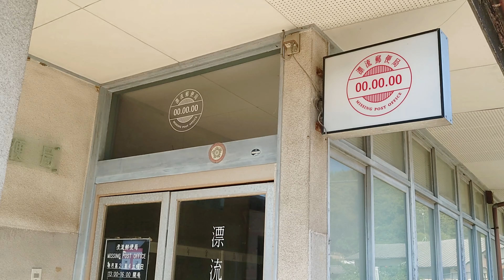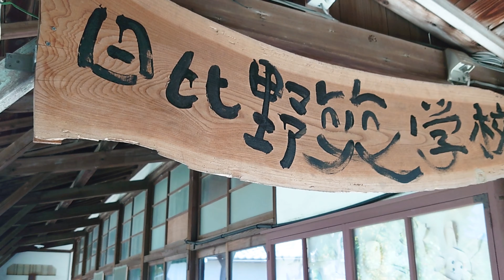【2022年が待ちきれない！】ブロンプトンと瀬戸内国際芸術祭の粟島ポタリング～Cycling around the Art Island to visit with BROMPTON in 2022～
Welcome to BRO-POTA TV！
Continuing from the previous episode, we will be taking a leisurely pottering tour with our BROMPTON around Awashima Island in Kagawa, located in the Seto Inland Sea.

Part 1：前編はコチラ！
【ポタリングって楽しいな♪】BROMPTON×汽船輪行、瀬戸内海・粟島のんびりポタリング～Let's enjoy BROMPTON island trip in Japan！～

英国製のオシャレな折りたたみ自転車・ブロンプトンと走る、
四国のんびりポタリングツアー。
実際にブロンプトン・ポタリングツアーに参加してみたい方はコチラまで！

ブロンプトン・ポタリングツアーについての詳細はコチラ！

「私がブロンプトンをおススメする５つの理由」
についてまとめてみましたฅ^•ﻌ•^ฅ

１.コンパクトな折り畳み性能
２.輪行と他の交通手段との組み合わせ
３.ブロンプトンの走行性能
４.洗練されたデザインとオシャレをして旅ができること
５.普遍的なデザインと耐久性

生活様式が一変する中で、
自転車を活用したライフスタイルが注目されています。
値段的に少し敷居の高いブロンプトンですが、
その魅力をお伝えできればと思いますʕ·ᴥ·ʔ！

走行性能レビュー
「やはりブロンプトンは〇〇をするのに、最高の自転車！」

３倍 欲しくなる！
「ブロンプトン輪行のススメ。車→鉄道→渡船 のんびりポタリング旅♪」

必ず旅に行きたくなる♪
「ブロンプトン・ポタリングのための、最強オシャレアイテム！」

20年前の英国製ブロンプトン レビュー！
「折りたたみ自転車ブロンプトンが世界中で長く愛される理由」

テレビトクシマにて放送の「とくしまドローン紀行そらたび」映像はこちらʕ·ᴥ·ʔ！

■BROMPTONとは？

優れた映像クリエイターでもあるタイラーのYoutubeチャンネル「アワドローン」

Music created by Alrik Fallet, check out his amazing work here！

2015年に縁あって四国・徳島に移住しました。

2018年4月に株式会社AWA-REを設立。
2019年8月に一般社団法人ブロンプトンポタリング協会を設立。